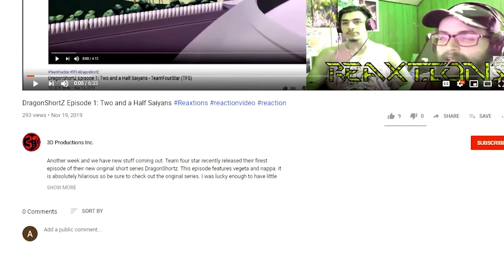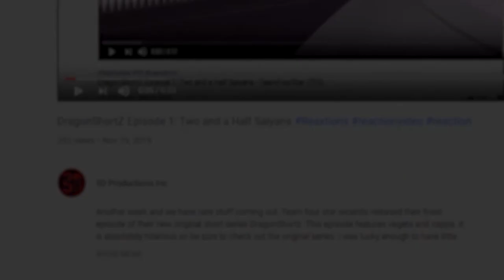META KNIGHT vs YURI LOWELL | Battle Mode Ep. 56 ReaXtions | Axel Grave Reaction Video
A Battle for the Ages….maybe I wouldn’t know as I’m ignorant as to both of the competitors in this battle still it looks like fun!